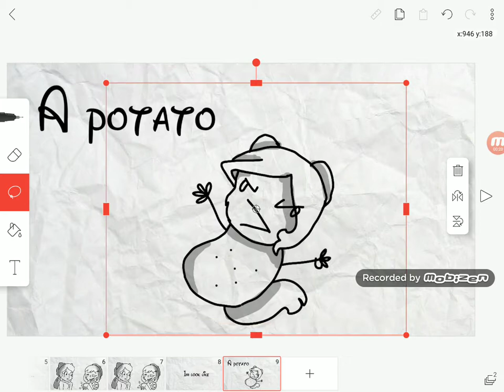Im look like Kawaii Potato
Ahhhhhhhhh